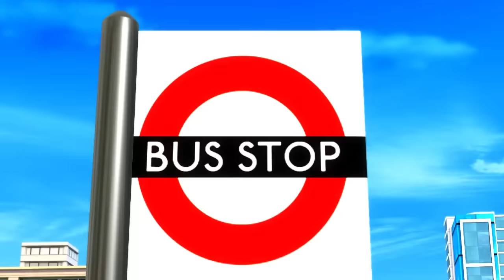ABC, Colors, 123 | Learn with Little Baby Bum | Nursery Rhymes for Babies | Songs for Kids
00:04 The Color Train Song - Part 2
01:53 Johny Johny Yes Papa - Part 2
03:04 Bus Song - Different Types of Buses!
04:41 Old MacDonald Had A Farm - Part 3
06:36 ABC Song - Traditional
08:31 What's The Time Mr Wolf?
10:24 This Is The Way We Brush Our Teeth - Part 2
12:11 Potty Song - Part 2
13:45 Copy Me Song
16:36 Day And Night Song
18:15 Solomon Grundy
19:55 Ten Little Buses - Part 3
21:56 4 Seasons Song
23:25 Number 8 Song
25:22 Being Kind To Each Other Song
27:03 Rectangle Song
28:40 The Moon Song
30:22 ABC Phonics - Part 2
31:57 Shapes Train Song - Part 2
33:31 Bake, Bake A Cake
35:09 Circle Song
36:55 Counting Fish
38:29 Things That Go Fast
40:03 Square Song
41:42 Apple Song
43:13 Things That Go Slow
44:51 1, 2 What Shall We Do?
46:29 Crocodile Song
48:24 Numbers Song 100 to 1000
50:15 Where Is Thumbkin?
51:57 Train Song
53:30 Dinosaur Song